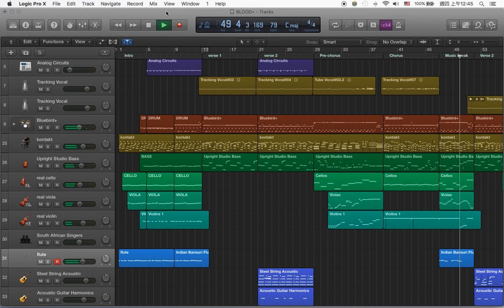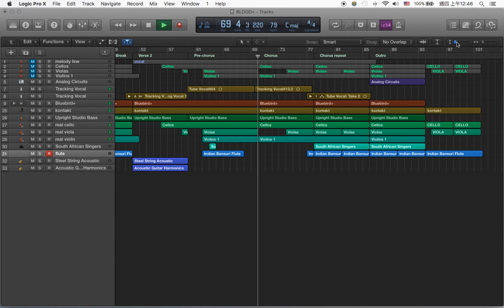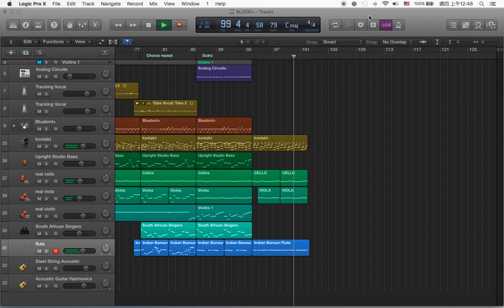語り継ぐこと cover screen capture